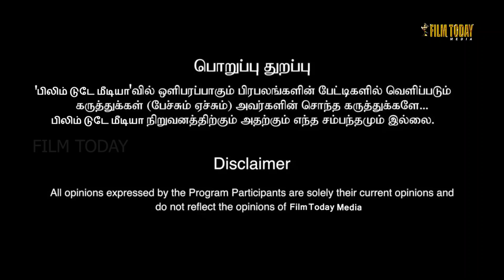இறந்தவரை வைத்து ஆதாயம் தேடும் பயில்வான் ரங்கநாதன் இப்படி ஒரு publicity தேவையாmanobala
இறந்தவரை வைத்து ஆதாயம் தேடும் பயில்வான் ரங்கநாதன் இப்படி ஒரு publicity தேவையா |review |rip | manobala | comedy manobala ripmanobala manobala ripmanobala filmtodaymedia @FilmTodayMedia